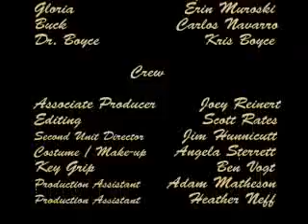"As Tears May Fall" BREAKING PICTURES (US) 2006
Produced By: Angela Sterrett
Written By: Jim Hunnicutt
Directed By: Scott Rates

Comedy

This short was filmed for entry into the O36: Orlando 36 Hour Video Competition.

At 9am on Saturday Feb. 18, 2006 the competition began as we opened our competition materials and found the following:

Genre - Soap Opera
Prop - sticky hands
Line - "With a bit of luck, this might work"

From that point, we had until 9pm on Sunday Feb. 19, 2006 to write, produce, film and edit our entry, "As Tears May Fall."  The resulting soap opera takes you on an absurd journey through scandelous affairs, lost children and suspenseful trauma in typical daytime drama style.